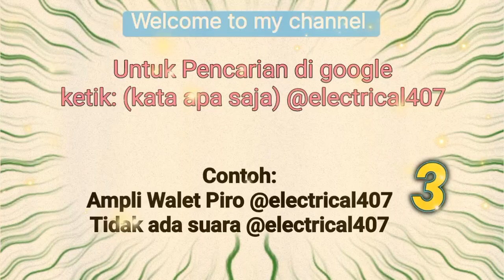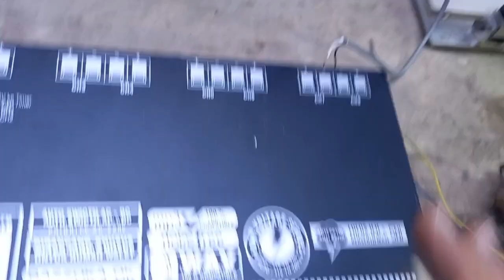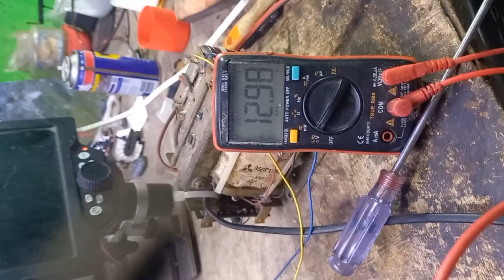Ampli Walet Piro MW-89 Tidak ada suara channel 5,6,7,8 dan tidak bisa charge Accu ‎@electrical407